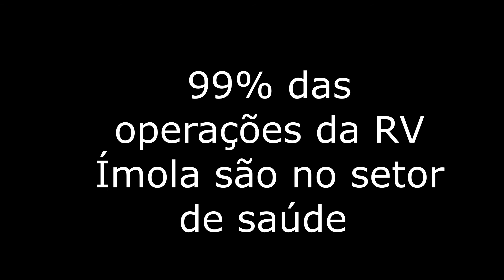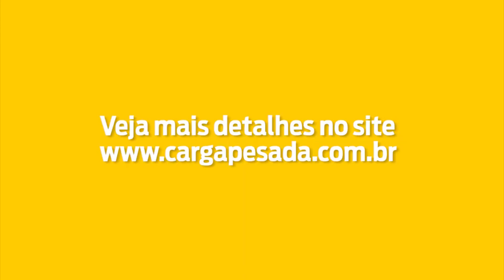Vacinas começam a ser transportadas na terça-feira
A operadora logística RV Ímola foi contratada para levar imunizante importado para o Nordeste